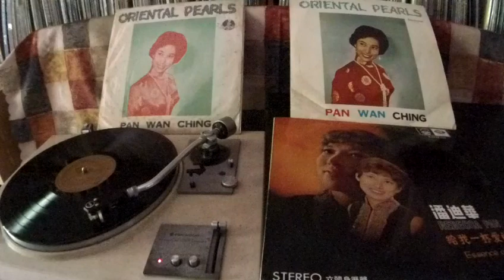潘迪華 Rebecca Pan -- a2 蝴蝶夫人 (Cho Cho San)